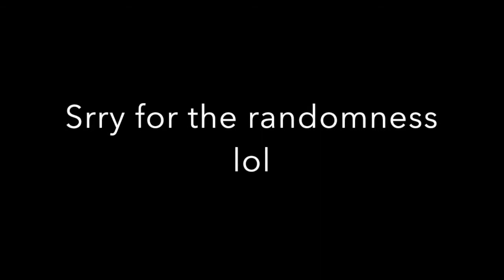Checking Out Toontown Rewritten's Latest Update! :) Kind Of..